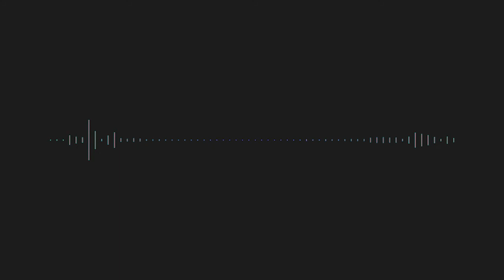Time for Action Ep.03: Context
This week’s episode marks week 3 of our 12-week Countdown to COP26. CEO, Doug Morwood, speaks with Cynthia Reynolds – Founder and Systems Architect at Circular Regions – where they discuss what context is and how we can improve our current context for a sustainable future.